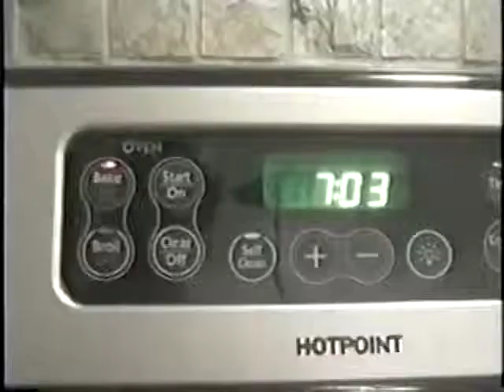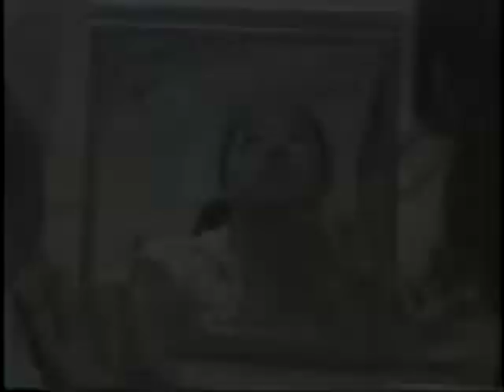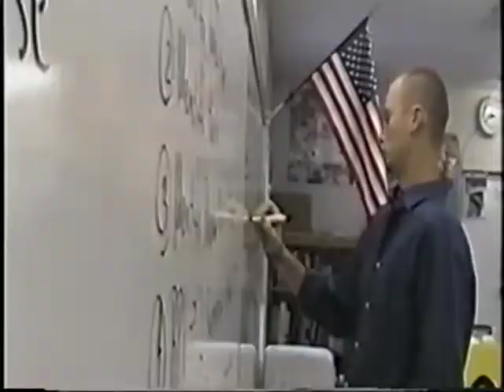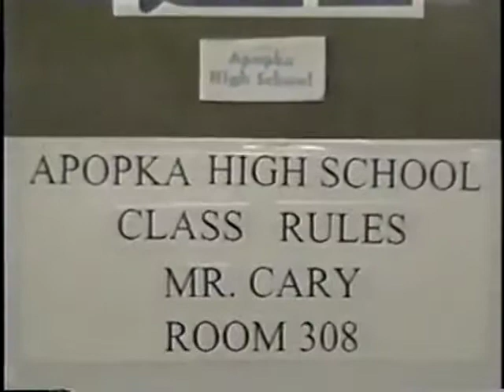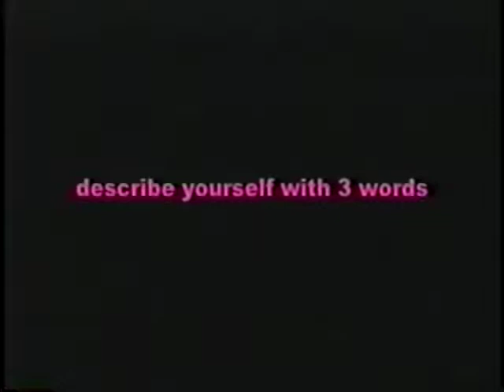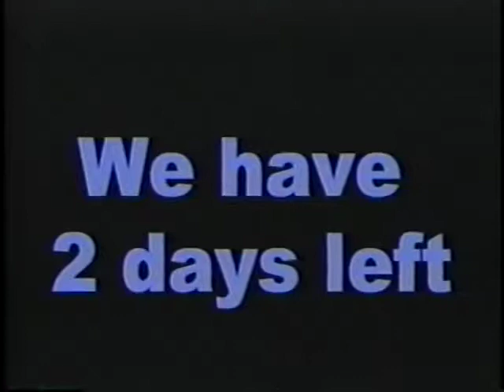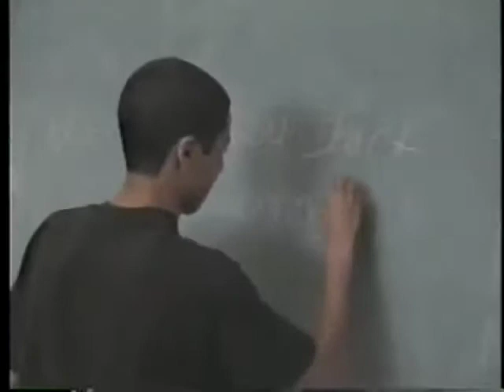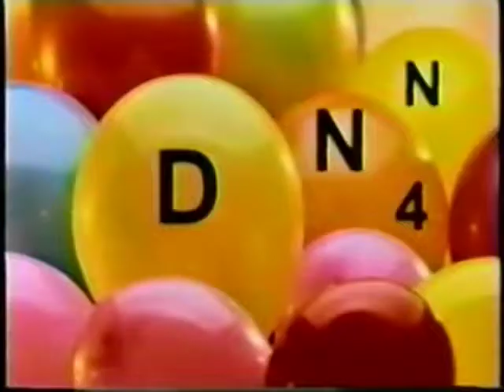The DNN: Scenes from the Fall of 2005 Broadcasts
(youtube version) The Broadcasts of the Fall of 2005 captured the events and people that attended Apopka High School. Here is a look at the scenes and videos that made up the beginning of the 2005 School Year.